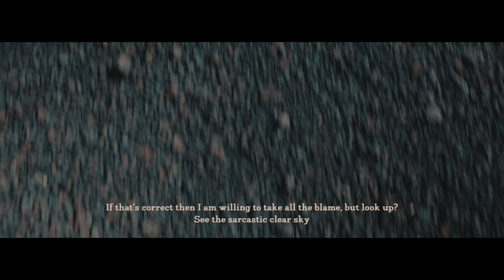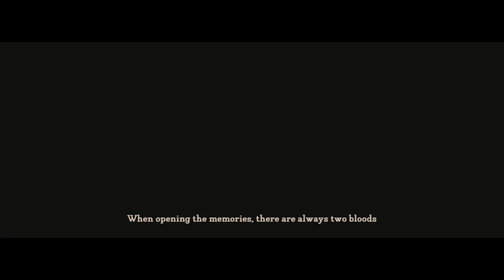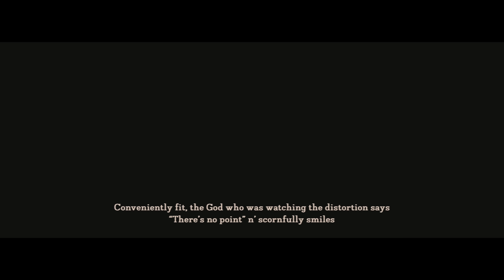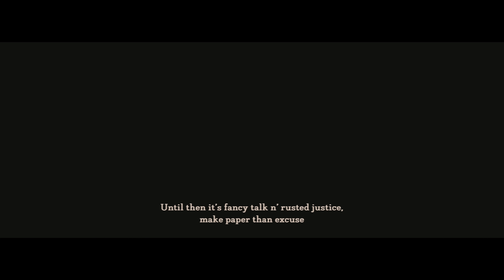【MV】NORIKIYO / Lost Sign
"Lost Sign" Music Video by NORIKIYO from 7th Album "Bouquet"
作詞：NORIKIYO 作曲：DOPE B
directed by DAIKISSPORTS